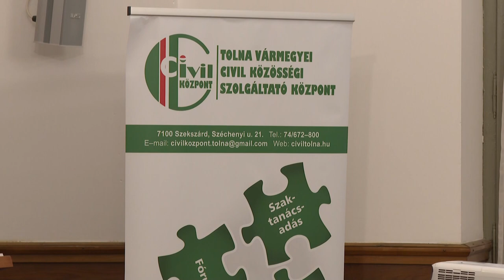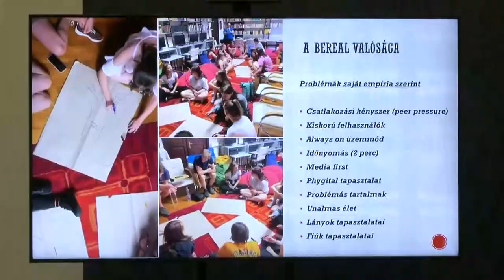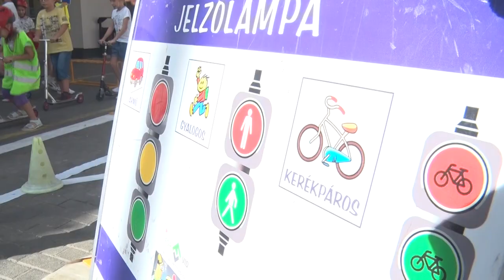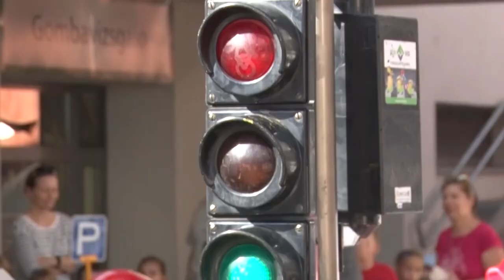Közéleti Magazin - 2023.09.29.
Tartalom:
- Értékteremtő fontosság a sport jegyében
- Minden eddiginél magasabb összeg kerül kiosztásra a civil szervezeteknek
- Nehéz helyzetben vannak a mai fiatalok
- Kerékpárosbarát Szekszárd